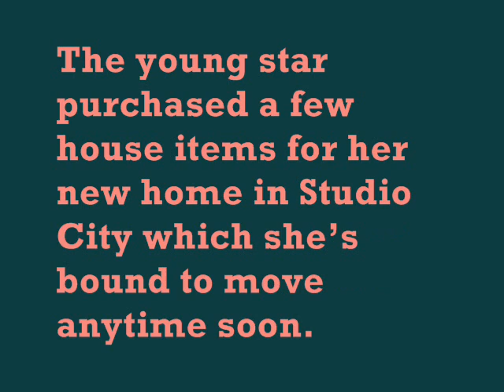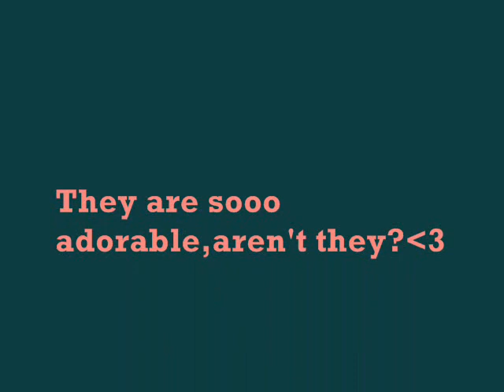EXCLUSIVE:Vanessa Hudgens:13/01/09:Bed Bath & Beyond Shopping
Spotted at LA branch of Bed Bath & Beyond, Vanessa Hudgens was seen shopping in the shop Tuesday, January 13 afternoon. The young star purchased a few house items for her new home in Studio City which shes bound to move anytime soon. The car wash was her next stop after shopping to get a nice bath for her Audi.

Plz comment & sub & rate
Love ya